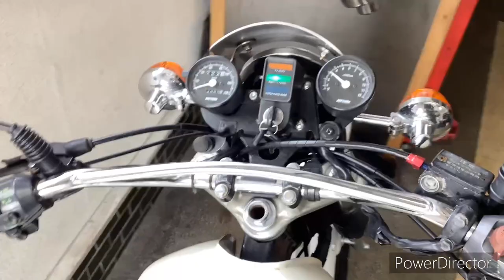シルクロード 1981年 中古車 バイクショップ名:セブンシーズファクトリー